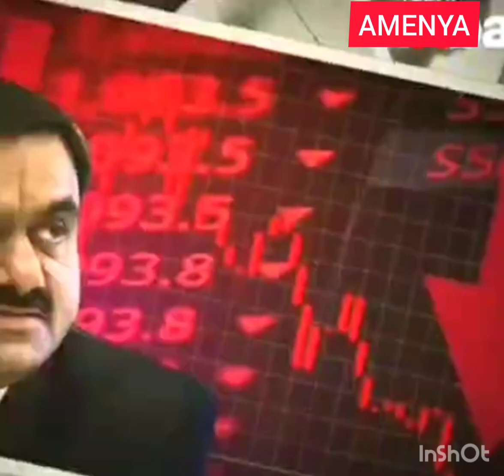How Adani deal was exposed and who help Amenya unearth what's going on in President Ruto Government